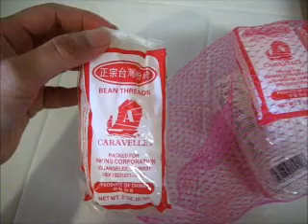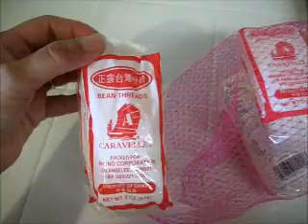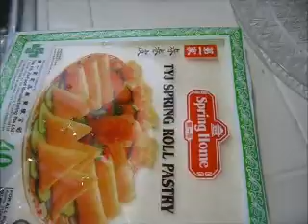How To Make Eggrolls.wmv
If you don't have a lot of time on your hands, this is the easiest and fastest way to make eggrolls.  Making the regular eggrolls with raw meat takes double the time to cook.